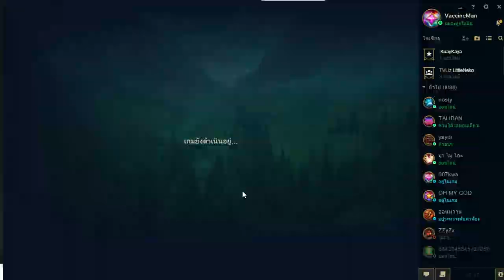League of Legends Thai (#152) | เก็บตกจากเมื่อคืนกับทีมงาน! "Lulu"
*สามารถสนับสนุนคนอย่างผมได้ที่*

ปล.ถ้าชอบอย่าลืม กด Like กด Sub ให้ด้วยนะ ตะเอง!

Processor: i5-3450 CPU @3.10 GHz (CPUs), 3.1GHz
Memory: RAM 16 GB
Mainboard: ASUS Mainboard P8H61-M LX R2.0
Device Name Graphics: - (Nvidia GeForce GTX 750 Ti OC 2GB)